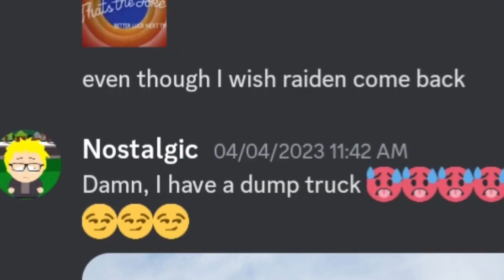bro is sus 💀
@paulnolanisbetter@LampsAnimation